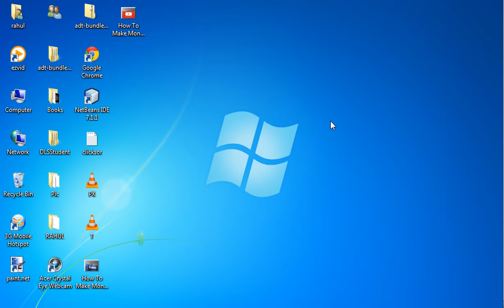how to change wifi password in window 7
In this video, you can learn how to change your wifi password in window 7 and also check your wifi password.